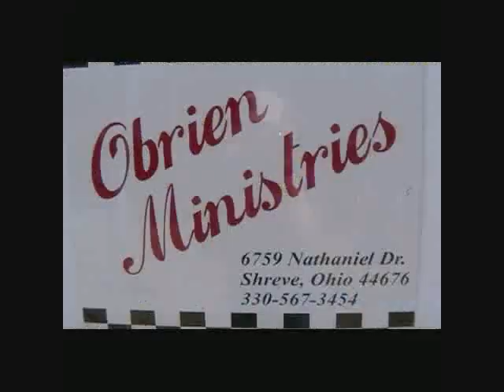Former Amish Reunion - F.A.R. 2007 - Music by Jerry Obrien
Aug 2007 Reunion

Joe Kiem is from MAP Ministry (Mission to Amish People)

For those that don't understand the need for ministry among the Amish, see these FAQs:

I can provide a phone if anyone needs to contact Jerry.

I was talking to Joe's wife Esther just before Tom's random speech (Starting at around 4:44). I think Tom is vary funny... He should have his own YouTube channel. I have had a few people tell me they would watch it. So come on Tom, get an account, a web cam, and start to record!

"Four score and 7 years ago our forfathers brought forth in this contanant

Five bushels of baskets of potatos and three corn cobs

And as we saluted our neighbouring sailors from Indonesia, we said to ourselves, why is the price of eggs so high over in Yugoslavia?

Well we started asking ourselves, what is going on in this history of our country, and then we decided one thing: We need more shreadded wheat!

That is the whole problem. You know why the cost of living is so high? You know why?

Because we just don't use enough toilet paper!"